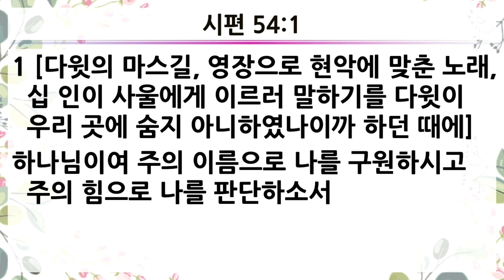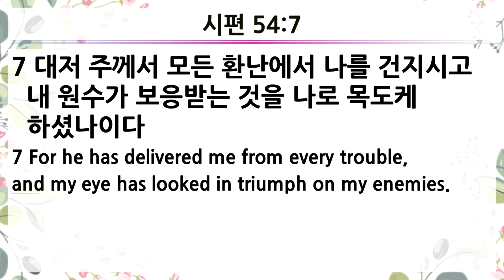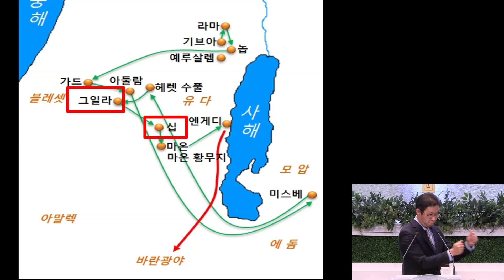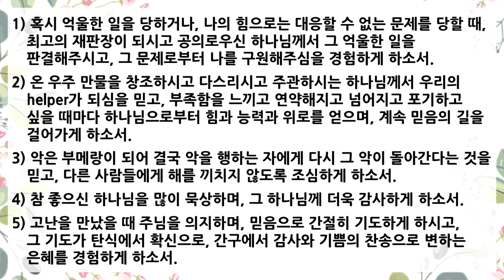시편의 기도(54) 하나님은 나의 돕는 자시라 (시편 54:1-7) 오중석 목사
수요말씀축제 시편의 기도 #54